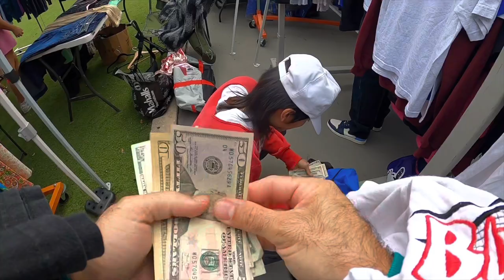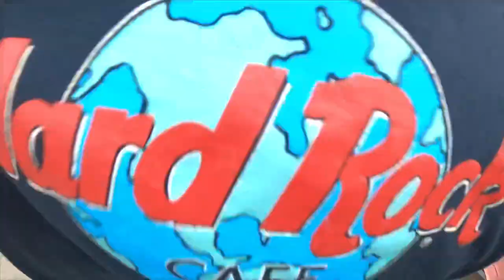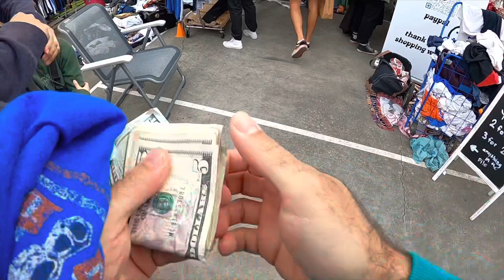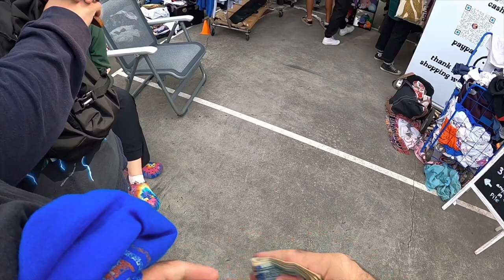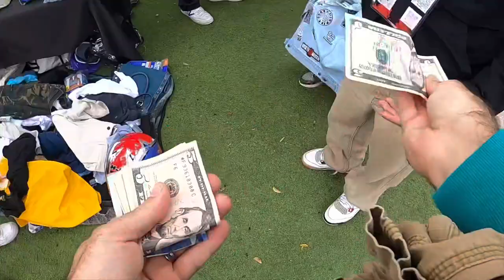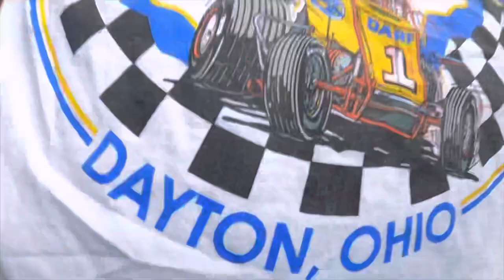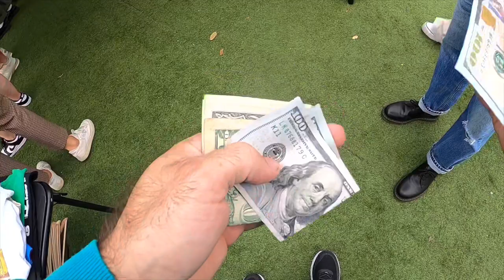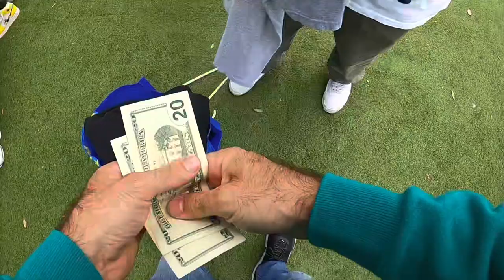$300 Vintage Market Reseller Challenge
The vintage mobile market is a place I love to source items for reselling online come along and see what I got